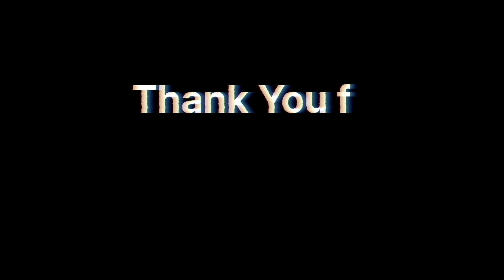Sunset Tranquillity 💛|Easy Stone Painting| Sunset Landscape Painting| Rock Painting Acrylic painting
STONE PAINTING - SUNSET IN A STONE
Easy stone painting ideas | easy stone art ideas |stone painting | Best Rock painting Ideas
Very Simple & Easy Acrylic Painting on Stone｜Painted Rocks｜Satisfying
Easy Sunset for Beginners | Acrylic Painting Tutorial Step by Step
Very Simple & Easy Acrylic Painting on Stone｜Step by Step
30 Best Rock Painting Ideas- Easy Stone Painting Ideas Very Beautiful Amazing Craft
STONE PAINTING | STONE ART IDEAS | STONES PAINTING IDEAS | ART ON STONES | DIY
How To Acrylic Painting on Stone｜Lake scenery Painting
Moonlight Landscape Painting Stone Painting | Pebble Painting | Rock Painting Acrylic painting
In this video I have made beautiful sunset painting on stone. I have used shades of orange and yellow in it. In this stone painting, a serene and enchanting scene of a sunset unfolds before your eyes. The stone is awash with warm hues of orange and yellow as the sun gently descends towards the horizon. At the side of the composition stands a majestic and ancient tree with spreading branches that seem to touch the sky.
To the left of the tree, a solitary elephant stands tall, its massive form silhouetted against the setting sun. Overall, the rock painting captures the essence of a magical sunset, where nature's beauty is celebrated in all its splendor and where a moment of serenity and awe is shared with the viewer.
Following materials are used:
Stone
Angular and liner brush
Water
Acrylic colors orange, yellow, black and white

easy stone painting ideas

stone art

stone painting

easy stone painting tutorial at home

easy stone art ideas

how to paint stones (pebbles)

stone painting

rock painting,

stone painting ideas

stone painting easy

stone painting for beginners

stone painting scenery

stone painting for kids

stone painting cartoon

stone painting animals

stone painting sunset

stone painting

sunset

stone painting

sunset

stone drawing

stone painting

 sunset in a stone

stone painting asmr

stone painting angry birds

stone painting apple

stone painting at home

art stone painting

acrylic stone painting

aesthetic stone painting

animal stone painting

aditi stone painting

acrylic colour stone painting

art and craft stone painting

angry bird stone painting

aquarium stone painting

amazing stone painting

stone painting butterfly

stone painting birds

stone painting beach

stone painting black

stone painting bee

stone painting by shivangi shah

stone painting bts

stone painting beautiful

stone painting black and white

stone painting basic

big stone painting

beautiful stone painting

bts stone painting

black stone painting

big stone painting ideas

butterfly stone painting

buddha stone painting

beach stone painting

best stone painting ideas

beautiful stone painting ideas easy

stone painting cactus

stone painting cat

stone painting craft

stone painting cute

stone painting couple

stone painting car

stone painting colors

stone painting craft aditi

stone painting competition

stone painting colour

crafter aditi stone painting

cute stone painting

cartoon stone painting

circle stone painting

cactus stone painting

creative stone painting

cat stone painting

caterpillar stone painting

circle shape stone painting

chira stone painting

stone painting decoration

stone painting designs

stone painting design ideas

stone painting dot art

stone painting drawing

stone painting doraemon

stone painting dot

stone painting diy

stone painting dog

stone painting dikhaiye

dinosaur small stone painting

doraemon stone painting

diy stone painting

diamond stone painting

design for stone painting

doraemon stone painting episode

dot stone painting

dog stone painting

doughnut stone painting

difficult stone painting

stone painting easy and simple

stone painting easy with watercolor